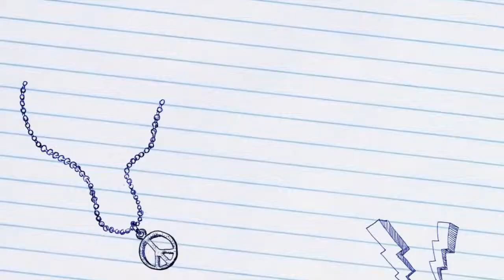Erstflug der ersten DC 3 von Andreas Gietz - Trailer - Video von 1987 oder 88 - model airplane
Es muss so 87 oder 88 gewesen sein, Erstflug der DC 3 von Andreas Gietz. Ich habe noch sehr viele Flüge dieser ersten DC3 miterlebt.
Sie ist einfach sehr gut geflogen und war zu dieser Zeit etwas Tolles.